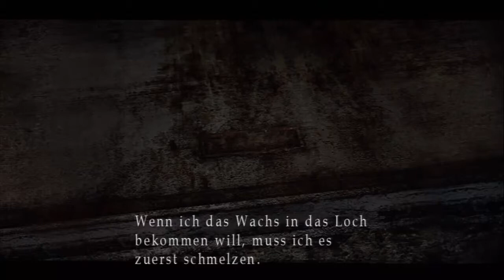Let's Play Silent Hill 2 [Part 19/ PS3/ HD/ german] - Tief unter der Erde